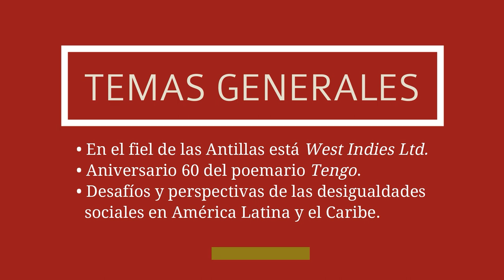Me escoltan mis dos abuelos: Nicolás Guillén entre nosotros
La Décimo Cuarta edición del Coloquio y Festival Nicolás Guillén tendrán lugar en La Habana del 8 al 10 de mayo.
El evento comprende múltiples actividades conferencias, paneles, debates, presentaciones de libros, exposiciones, proyecciones audiovisuales, concierto, lectura de poesías y la presencia de los nuevos actores económicos, que de algún modo se encuentran relacionados con la cita.
Radio Enciclopedia este es un trabajo de Indira Pavot Sánchez, en colaboración con Alain Argote Espinosa en la edición.